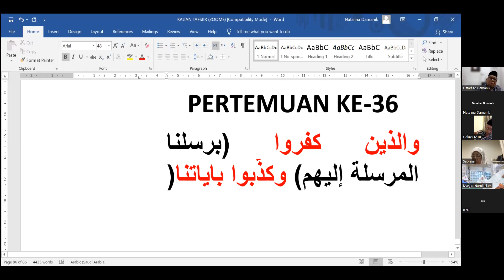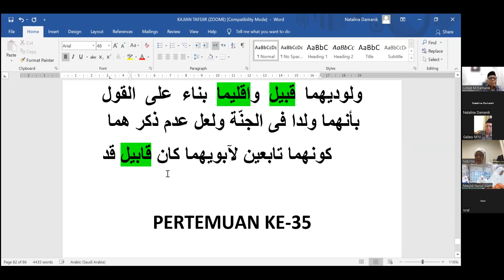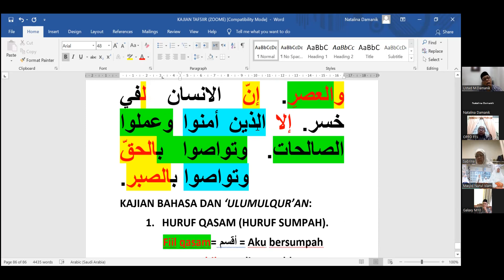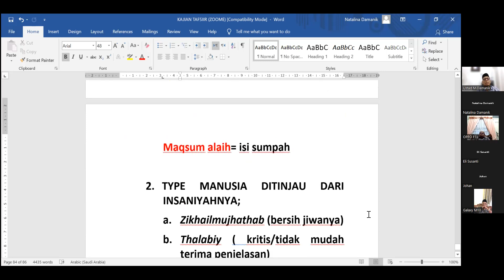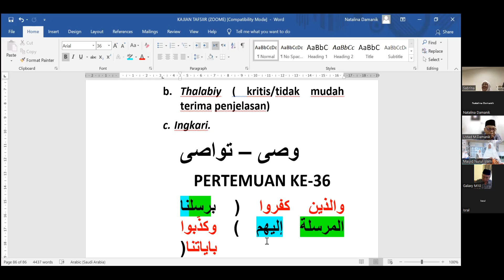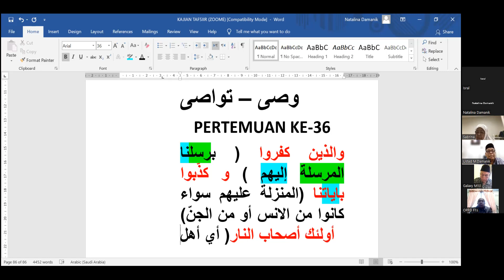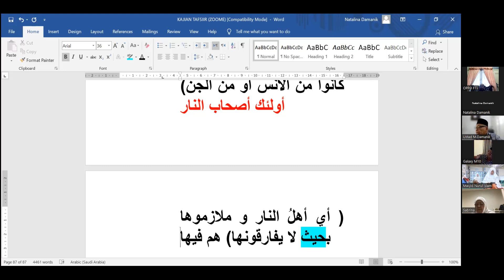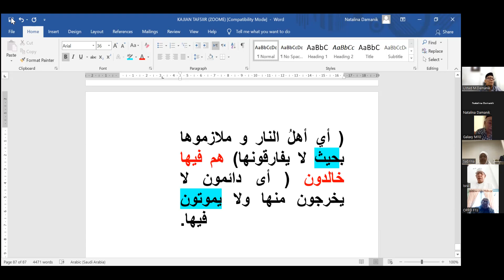41. Kajian Tafsir Al Quran - Al Baqarah ayat 39